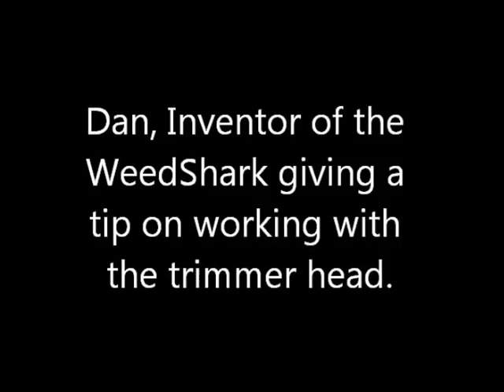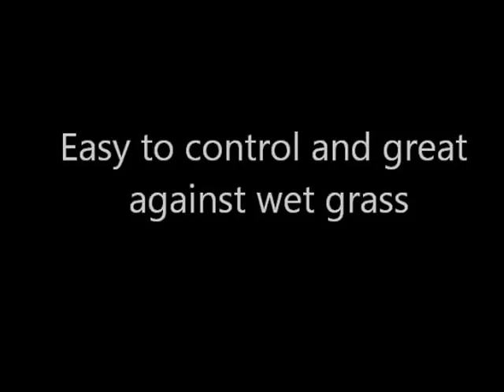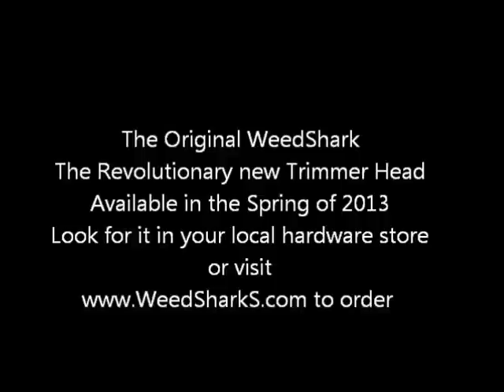The Original WeedShark PRO Trimmer Head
We want to thank everyone involved in the testing of the WeedShark, and their posting of those tests on their individual "youtube" sites. Shown here is the the FINAL "PRO" Model, with Stainless Steel replaceable blades from our first production run. to find a dealer near you or to order online.